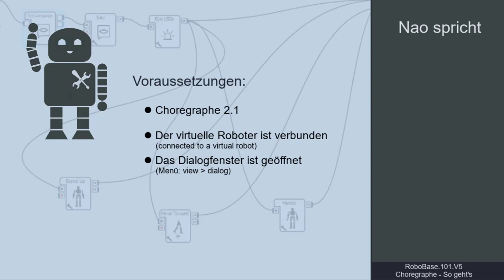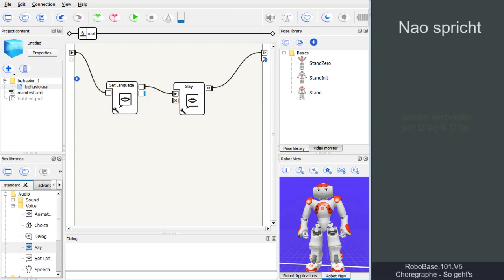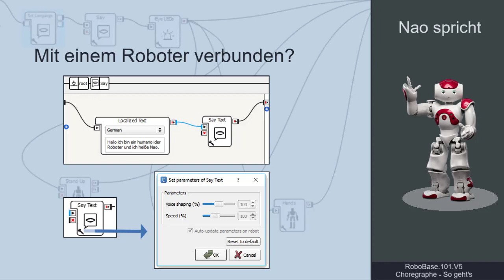RoboBase.101.V5 – Choregraphe, So geht's! Nao spricht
Die Videos mit der Kennung "RoboBase.1#.V5" zeigen wie man mit Choregraphe 2.1.4 und Nao Robotern der Version 5 einfache Probleme löst: Sprache, Dialoge, Bewegung und Emotionen. Die Videos sind Bestandteil des Projekts RoboPraX (https.// und Teil des MOOCs "RoboBase"